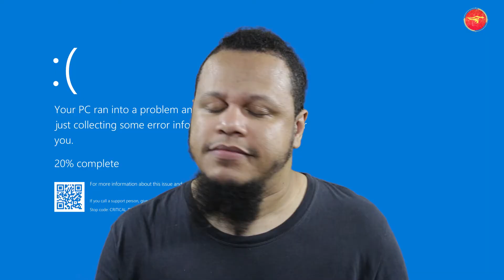ESCORREGANDO PELA RODADA | PREMIER LEAGUE - RODADA 8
Está de volta aquele que NÃO é pra ser levado a sério, com vocês o Escorregando pela rodada, obviamente, sobre a Rodada 8 da Premier League.

Você está convidado a se juntar à este bate-papo e sua opinião é sempre bem-vinda!
Toffees serão aceitos apenas após uma Champions League...

Já torcedores dos Unidos simplesmente não...
Brincadeiras à parte, curta essa jornada e participe!

► Com os Caminhantes Vermelhos você nunca anda sozinho...